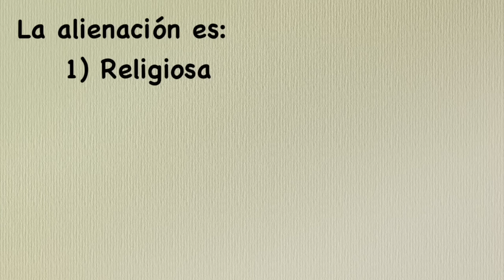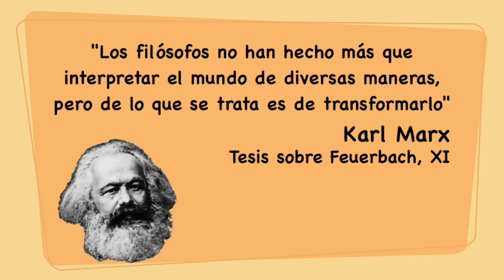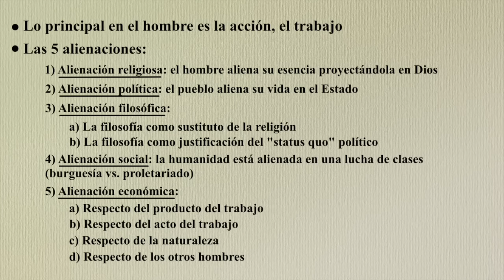💪 KARL MARX, el Hombre ALIENADO y la LUCHA de Clases (FÁCIL) | Filosofía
💪 Hoy te explico FÁCIL y SENCILLO la filosofía de Karl Marx. ¿Qué es esa idea del hombre alienado? ¿Y la lucha de clases? 👇🏾👇🏾👇🏾
📚 Aprende Filosofía con Mi Libro 👉🏽

¡Hola, filoadictos! Soy Enric, tu profesor de filosofía en Youtube, y esto es Adictos a la Filosofía. ¿Cuáles son las ideas de Marx? La filosofía moderna cuenta con grandes pensadores que destacaron con sus pensamientos filosóficos, y sin duda uno de ellos es el conocido Karl Marx, el filósofo del materialismo histórico o materialismo dialéctico, gran defensor del movimiento obrero y "profeta" del comunismo, del cual hablaremos en este vídeo. Soy consciente de que Marx es un filósofo que despierta pasiones, así que he tratado de hacer una aproximación objetiva y neutral a su pensamiento, alejada de ideologías de uno u otro signo. Nos interesa, de primeras, entender sus ideas, su filosofía (y aprobar el examen, si eres estudiante en la Universidad o el Bachillerato), no tanto hacer una crítica exhaustiva del marxismo o defender, frente a él, el capitalismo. Por ello os voy a explicar de dónde bebe el materialismo dialéctico de Marx (de Hegel ehem, ehem), qué significa el concepto de la lucha de clases (entre la burguesía y el proletariado), qué es el hombre alienado y cuáles son los distintos niveles de alienación, por qué Marx dijo que la religión era el opio del pueblo (y, en consecuencia, por qué fue un autor ateo), qué es el comunismo, en qué consiste la dictadura del proletariado, cómo tiene que ser la revolución... Espero que veáis que la filosofía de Marx tiene su riqueza. Y si necesitáis aclaraciones extra o queréis que se amplíe algo, podéis utilizar los comentarios. Así que… ¿Cuál es la teoría de Marx? ¿Cuáles son los tipos de alienación? ¿Qué formas de alienación básicas encuentra Marx en la sociedad capitalista? ¿Cuándo se da la alienación? ¡No te lo pierdas! (¡Un vídeo ideal como introducción a la filosofía, o para Bachillerato y la Selectividad!)

🕘 ÍNDICE:
0:00 - ¿Quién es Karl Marx?
1:50 - La antropología de Marx
2:49 - El hombre alienado: ¿Qué es la alienación para Marx?
4:26 - La alienación religiosa (el opio del pueblo): ¿Qué es la religión para Marx?
6:13 - ¿Qué es alienación política? (crítica del Estado)
6:42 - ¿Qué es la alienación filosófica? (acción y contemplación)
7:55 - ¿Qué significa alienación social? La lucha de clases
9:32 - ¿Qué es la alienación económica? Sus 4 niveles
12:16 - ¿Qué es el comunismo para Marx? El fin del capitalismo

REDES

👥 Facebook: Adictos a la Filosofía